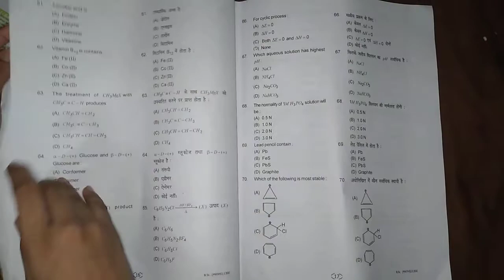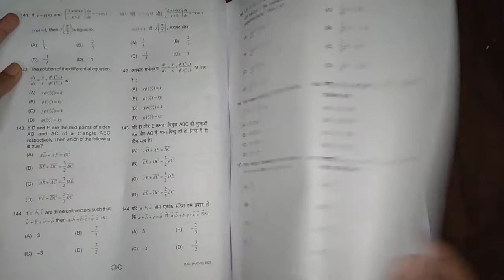Up College bsc math question paper|Entrance question paper 2020